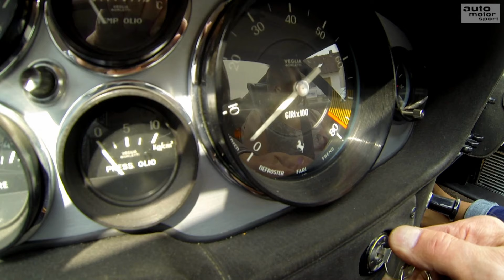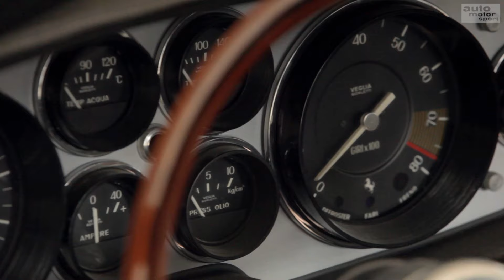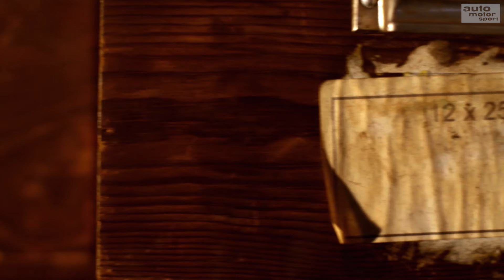Ferrari 365 GTB/4 Daytona - Ferraris schönstes V12-Coupé? | Garagengold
Der 365 GTB/4 Daytona - ist diese italienische Legende das schönste Coupé aus dem Hause Ferrari? Kein Frage-, sondern ein Ausrufezeichen setzt der V12 unter der langen Haube – bereits Ende 60er leistet das 4,4-Liter-Aggregat 352 PS und 280 km/h Höchstgeschwindigkeit. Ein Jugendtraum für Viele, so auch für Autosammler Jörg Lorenz, der seinen Daytona heute für uns aus der Garage holt.

Welche Ferrari-Modelle sind eure Lieblinge? Schreibt es gerne in die Kommentare.

• Die Garagengold-Folgen in voller Länge u.v.m. gibt's Im TV: AUTO MOTOR UND SPORT CHANNEL
- Cablecom (Schweiz)
- Swisscable-Verband (Schweiz)
- Zattoo (Schweiz)
- A1 Telekom (Österreich)
- Magenta (Österreich)
- Swisscom (Schweiz)
- 1&1 (Deutschland)
- Waipu TV
- Rakuten TV

- Samsung TV Plus
-  u.v.m.